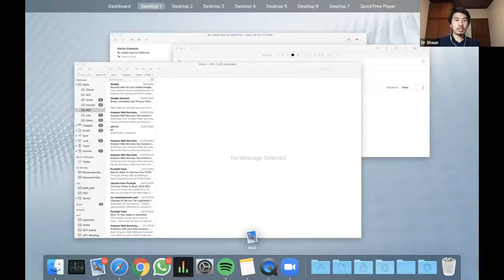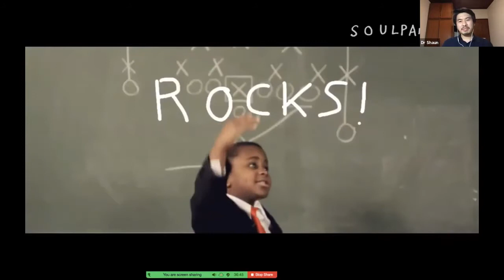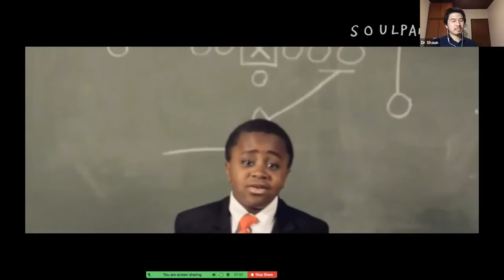How this medical doctor found his path in Entrepreneurship - Non-clinical jobs for Malaysian doctors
Dr Shaun Kuan ; A medical doctor who has a keen interest in preventing & treating the root of diseases. Shaun is heavily involved in public health and lifestyle medicine. He is the co-founder of Savor of Life, a platform that is evidence-driven, human-centred approach to tackling the lifestyle disease epidemic. Shaun will be sharing his experience on how he made that leap of faith into the start-up business.